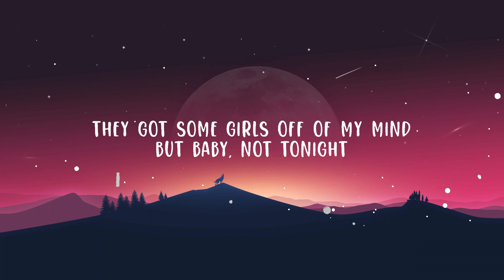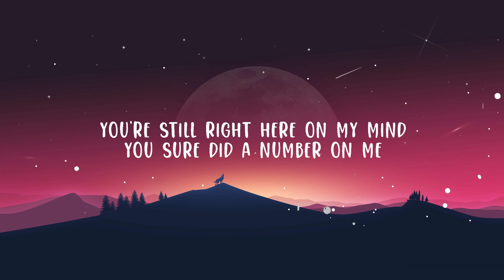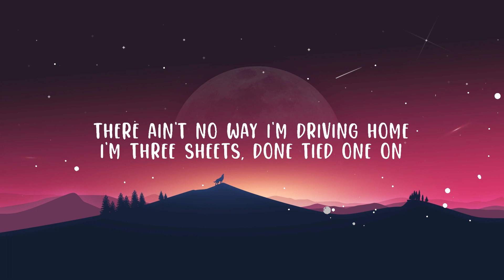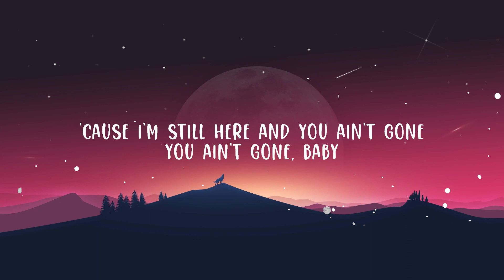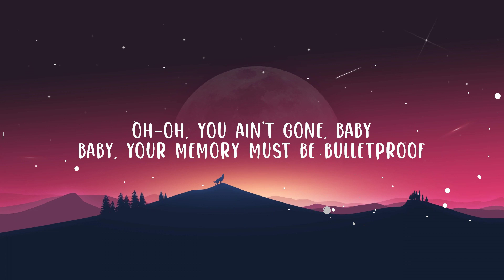Nate Smith - Bulletproof (Lyrics) | Top Best Song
(Lyrics):
[Verse 1]

[Chorus]
80, 90, everything thеy've got
But the whiskey don't kill likе it's supposed to do

[Chorus]
80, 90, everything they've got

[Chorus]
80, 90, everything they've got

[Outro]
Oh-oh, you ain't gone, baby

80 90 everything they've got
Bulletproof